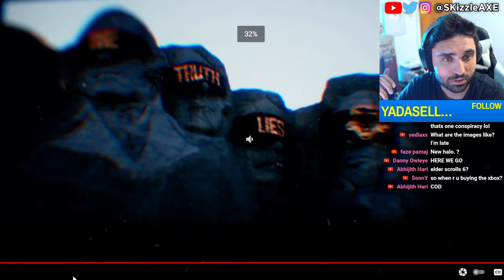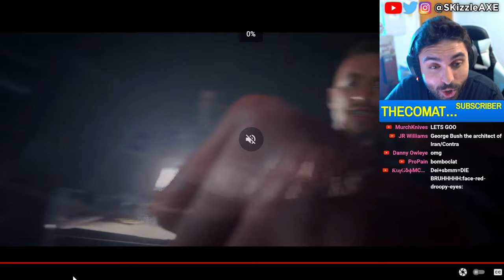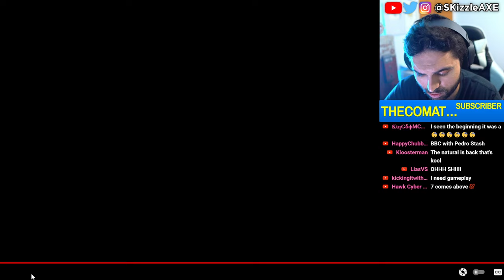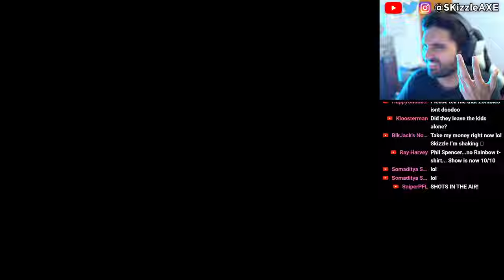FULL Black Ops 6 GAMEPLAY TRAILER 🤯 (We Were WRONG) - Call of Duty BO6, Warzone, XDefiant, PS5 Xbox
People playing Black Ops 6 Zombies & Multiplayer Early + Campaign Preview! What this means? COD BO6. “Black Ops 6 is Modern Warfare 2 DLC”…
Black Ops 6 to cover 9/l l. Mason, Adler, Woods, Bowman's Son all return COD BO6 2024 Trailer Reveal. Activision BLACK OPS 6 Trailer Reveal (Call of Duty 2024 Black Ops 6, Warzone PS5 & Xbox). We're currently also having a lot of conversations about Sweet Baby Inc and Gamer Gate 2 right now in gaming as gamers had enough with Woke stuff in video games. We also have a lot of cheaters issue in Call of Duty and fps games. Guys like Call of Shame and BadBoy Beaman has been trying to catch cheaters like Nadia, Swagg, Zlaner, JoeWo and many others.